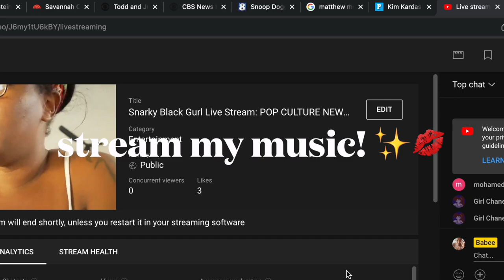Pop Culture News: Officer Who Placed Suspect In Cruiser Hit By Train Found Guilty Of Misdemeanor! ✨💋